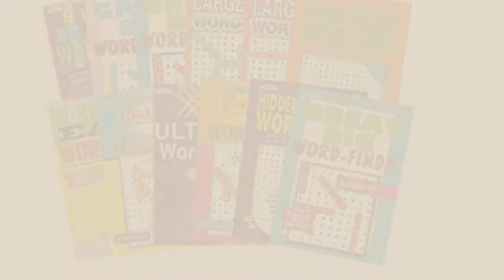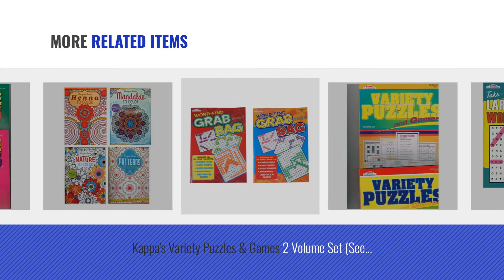Top 10 Kappa Toys & Games [2018]: Kappa Take Along Large Print Crosswords 2 Pack Volume 58 and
Black Friday / Cyber Monday Kappa Take Along Large Print Crosswords 2 Pack Volume 58 and Volume 59 by Kappa

Black Friday / Cyber Monday Word Find Puzzle Book Set (pack of 12) by Kappa books Publisher, LLC

Black Friday / Cyber Monday Kappa Publication 3842 Large Print Word-Finds Assorted Volumes by Kappa

Black Friday / Cyber Monday Childrens Activity Books 4 pack- Mazes and Games Galore! by Kappa

Black Friday / Cyber Monday KAPPA BOOKS PUBLISHEWORD FIND LG PRINT DIGEST SIZE3388 by Kappa

Black Friday / Cyber Monday Kappa's Variety Puzzles & Games 2 Volume Set (See Seller Comments for Volumes) by Kappa